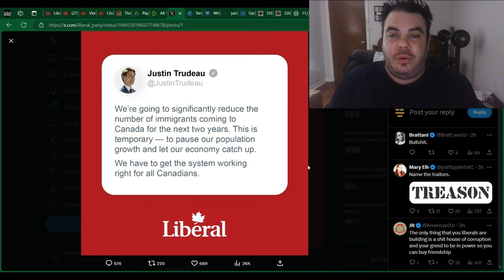Justin Trudeau's LAST DITCH Attempt to Save His Reputation